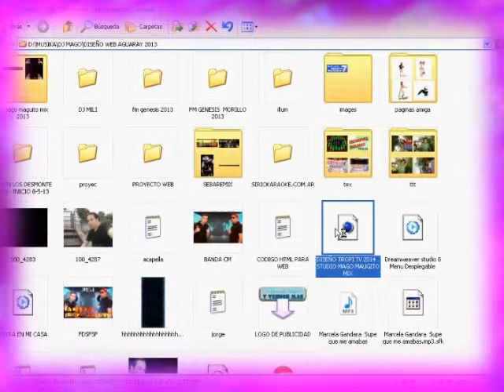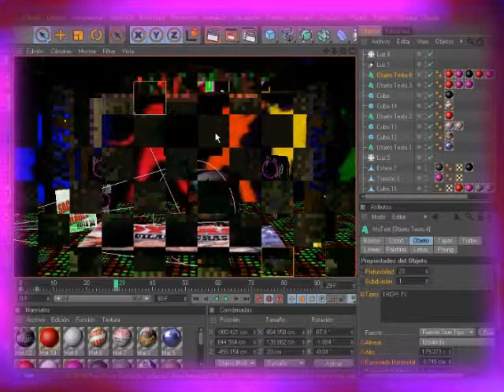DISEÑO WEB AGUARAY SALTA / 2016 wpp 03873 15609270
DISEÑO WEB AGUARAY...
HOSTING
STREAMING  RADIO ONLINE
STREAMING TV ONLINE
DISEÑO WEB  EN  2D Y3 D,,PERSONALIZADO--